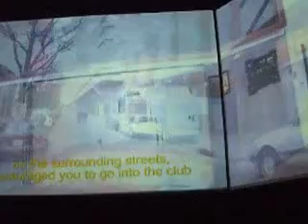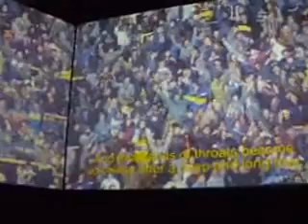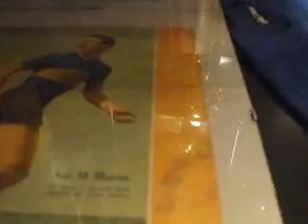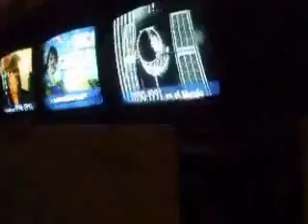LA BOMBONERA Una visita 22-12-2012 - FER FILMS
Un regalo para mis amigos bosteritos...